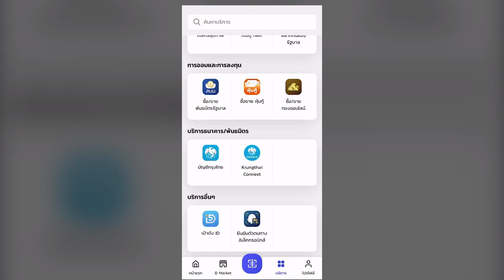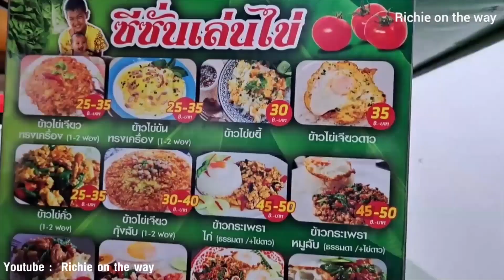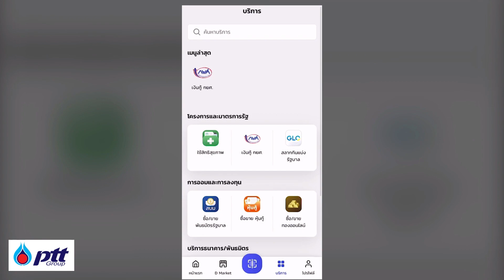‘คลัง’ โชว์ยอดลงทะเบียน คนละครึ่งเฟส 5 พุ่ง 16.39 ล้านราย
‘คลัง’ โชว์ยอดประชาชนรายเดิมแห่ยืนยันสิทธิผ่านแอปเป๋าตัง เข้าร่วมโครงการคนละครึ่งเฟส 5 แล้ว 16.39 ล้านราย ย้ำเริ่มใช้จ่ายได้ตั้งแต่ 1 ก.ย. นี้

นายพรชัย ฐีระเวช ผู้อำนวยการสำนักงานเศรษฐกิจการคลัง (สศค.) ในฐานะโฆษกกระทรวงการคลัง เปิดเผยความคืบหน้าการลงทะเบียนโครงการคนละครึ่ง ระยะที่ 5 โดยจากข้อมูลสะสม ณ วันที่ 22 ส.ค. 2565. พบว่า มีประชาชนรายเดิมที่เคยใช้สิทธิโครงการคนละครึ่ง ระยะที่ 4 (ประชาชนรายเดิมฯ) กดยืนยันสิทธิเข้าร่วมโครงการแล้ว 16.39 ล้านราย จากจำนวนประชาชนรายเดิมฯ ทั้งสิ้น 26.27 ล้านราย สำหรับประชาชนรายใหม่ที่ไม่เคยใช้สิทธิโครงการคนละครึ่ง ระยะที่ 4 (ประชาชนรายใหม่ฯ) ได้มีการลงทะเบียนเข้าร่วมครบ 2.30 แสนรายแล้ว